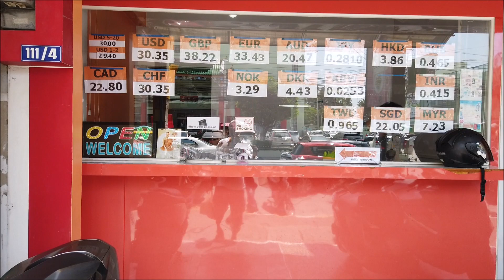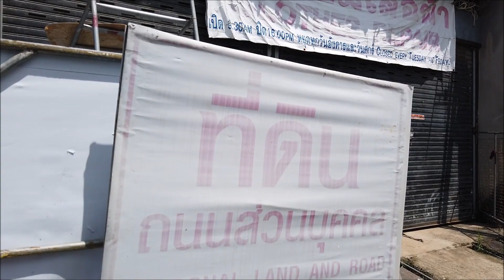Walk on Buakhao Market / Thailand's Tourism Policy